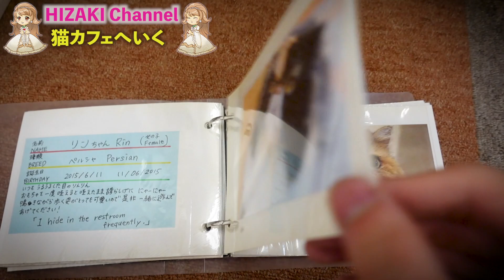[HIZAKI]猫カフェに行って癒される[Shoyo]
猫好きミュージシャンによる癒しを求めに猫カフェへ行ってみた。